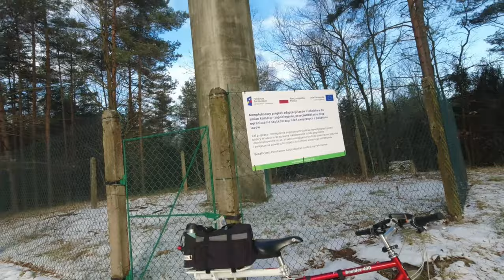Wieża pożarowa obserwacyjna w lesie Vlog 45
Dzisiaj zobaczymy wieżę pożarową obserwacyjną w lesie w okolicy Miasteczka Śląskiego